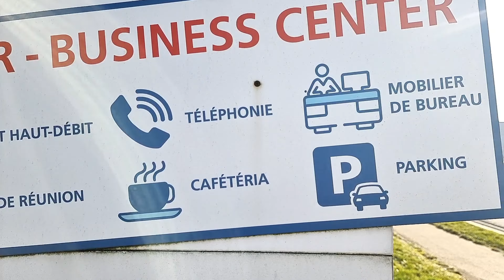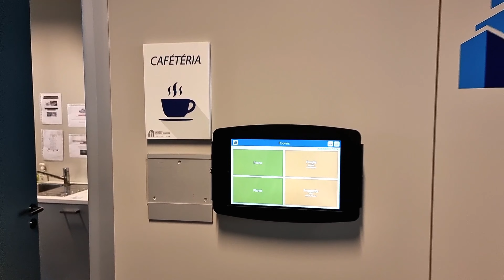Visite virtuelle de la Maison des Entreprises Wallonnes